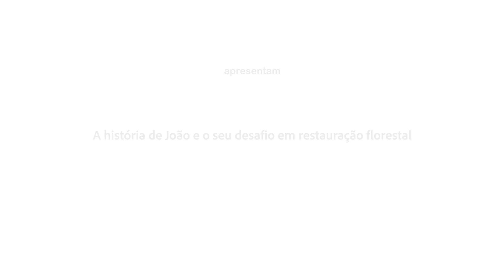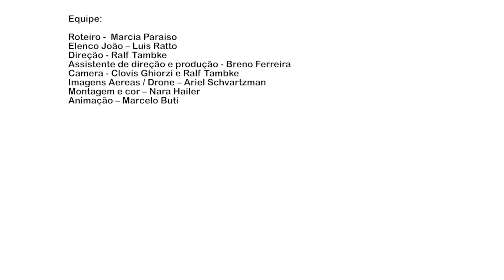JoãoeaRestauração - Episódio 3: Tenho que plantar tudo. E agora?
Descobrindo que a área que pretende restaurar não tem potencial de regeneração natural, João precisa escolher o melhor método para a reintrodução das espécies nativas na área, de acordo com a sua necessidade e situação. Essa escolha da metodologia deve considerar o histórico de uso do solo e o nível de degradação da área e da paisagem. João precisa preparar o solo adequadamente e escolher entre o plantio de mudas, de sementes ou ambos.

João é um produtor rural com passivos ambientais em sua propriedade e uma pergunta na cabeça: "Como restaurar?". Ele, assim como muitos outros proprietários e produtores rurais, não conhece as diferentes técnicas possíveis e, principalmente, não sabe quais delas se adequam melhor às necessidades dele e de sua propriedade.

Os cinco vídeos desta série narram a história de João desde o seu primeiro contato com as técnicas até o plantio, em busca da sua regularização ambiental e dos diversos benefícios que a restauração florestal pode trazer.